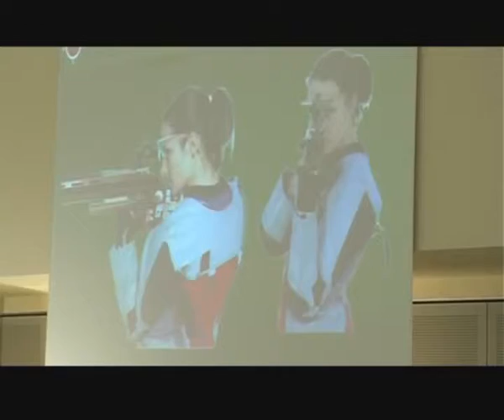Sylwia Bogacka na AWF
W lipcu wystrzelała srebrny medal na igrzyskach w Londynie. Sylwia Bogacka o swoim sukcesie opowiadała we Wrocławiu. Wicemistrzyni olimpijska w strzelectwie spotkała się z pracownikami i studentami Akademii Wychowania Fizycznego.